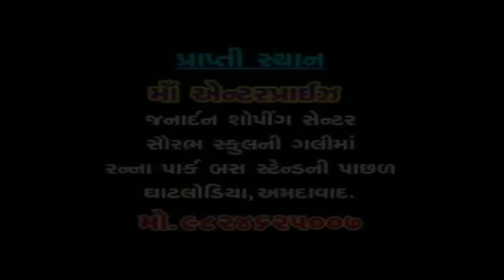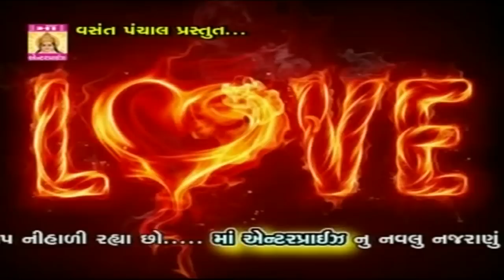Gujarati New Song | Bewafa Janeman | Gujarati Love Song | Romantic Song | Gujarati Bewafa Songs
PRESENTING Best Love Song | Romantic Song | Gujarati New Songs By Bhupendra Prajapati, Jigisha Patel

Music Album  : Bewafa Janeman
Label : Paramount Movie Makers Pvt Ltd.
Producer  : Vasant Panchal
Director  : Vasant Panchal
Lyrics  : Ghemar Rabari
Singer   : Bhupendra Prajapati, Jigisha Patel
Artist  : Bhupendra Prajapati, Sanjay Chauhan, Gopal Rawal, Puja Patel